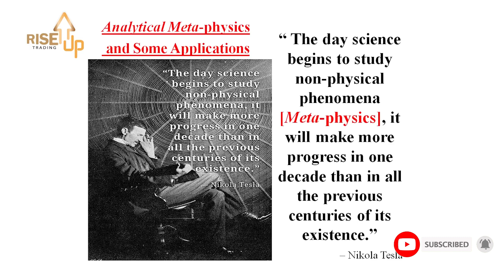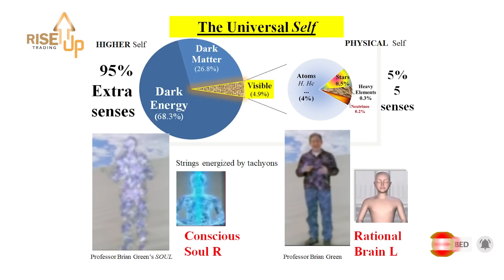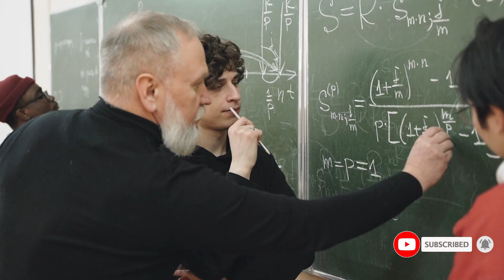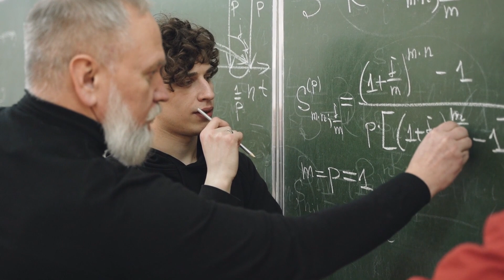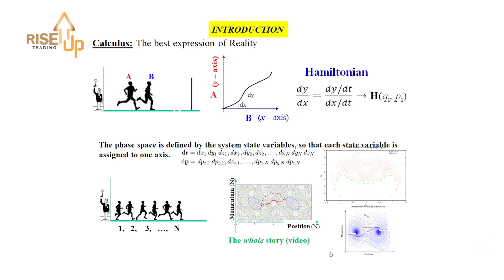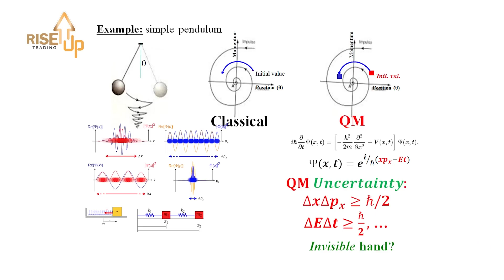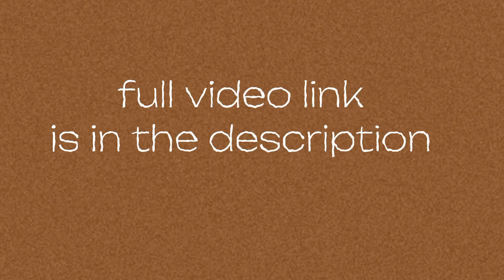አትዮጲያ ካሏት በጣም ጥቂት የሜታ ፊዚክስ ጭንቅላቶች መሀል አንዱ || ፕሮፌሰር አብርሀም አመሀ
ፕሮፌሰር አብርሀም አመሀ ህይወትን በፊዚክስ ያስረዱበት ድንቅ ትምህርት  @riseupethiopia